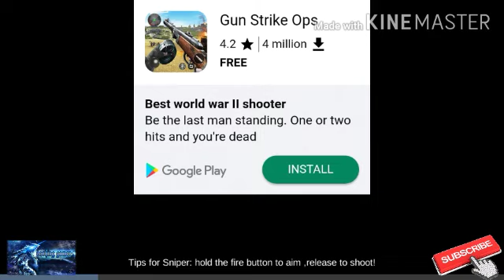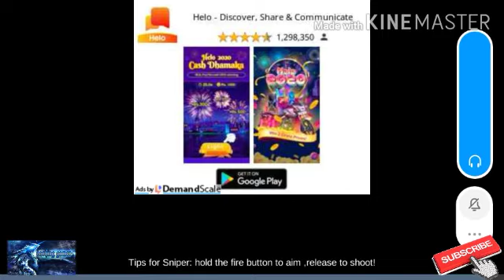cover strike gameplay😎(with my batlahi team mate😌)||it is like a small version of pubg😱||epic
hello freinds ye video maine bohot mehnat se banai hai,aap logon ko ise dekh kar hi pata chal jaayega.like this video subscribe my youtube channel.if you interested please share it with your freinds😊😊